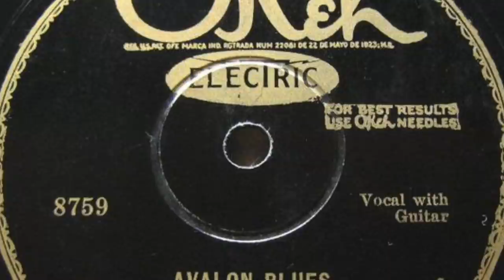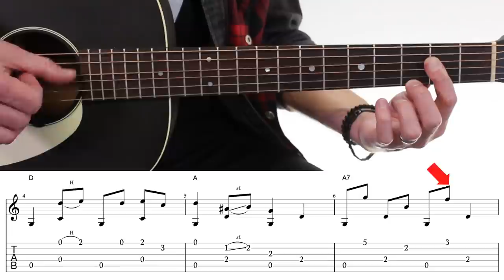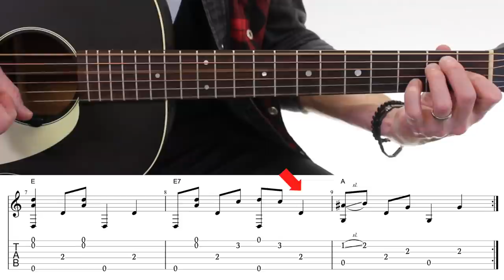Jouer le Blues comme Mississippi John Hurt "Coffee Blues"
0:00 Coffee Blues
0:29 Mississippi John Hurt
0:59 l'accordage #5
1:26 basses au pouce #4
2:52 les appoggiatures #3
5:21 une petite guitare #2
6:08 des remplissages magnifiques #1
7:33 infos tabs